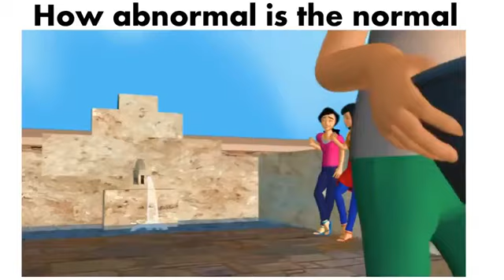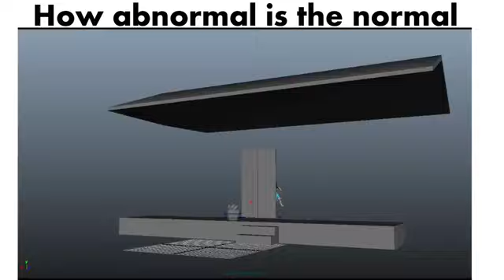Nepali Funny Cartoon Story Nepali Girl Comedy video